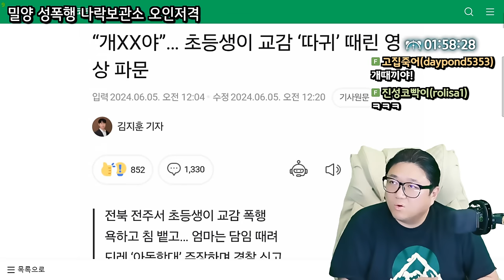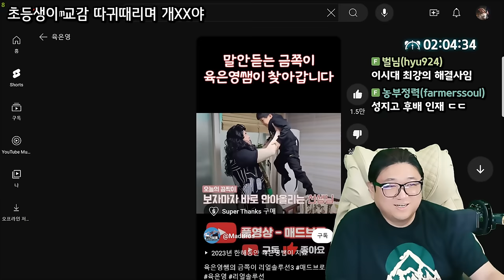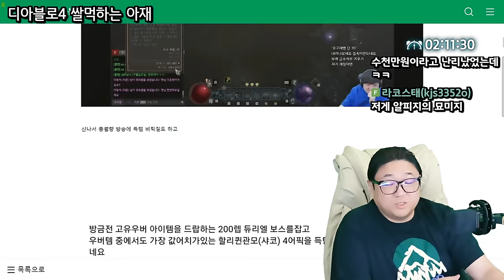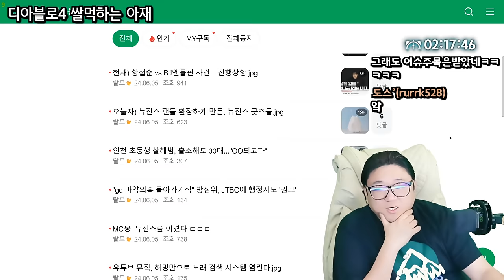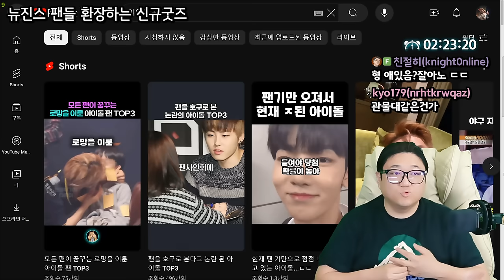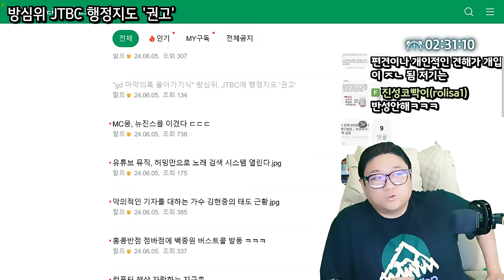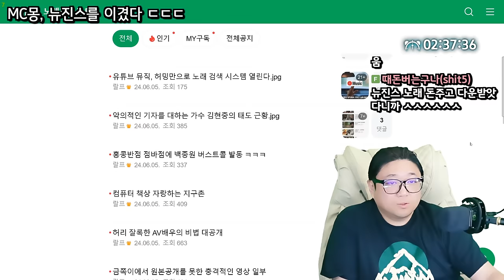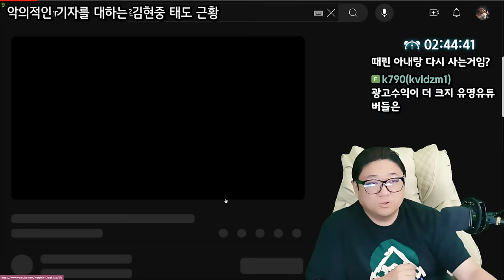교감선생님 뺨을 때리는 초등학생 (24.06.05-3)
0:00 초등생이 교감따귀 때리며 개XX
11:50 디아블로4 쌀먹하는 아재
20:20 뉴진스 팬들 환장하게 만드는 신규 굿즈
28:47 방심위, JTBC 행정지도 권고
34:03 뉴진스를 이긴 MC몽
38:07 악의적인 기자를 대하는 가수 김현중의 태도

[음원출처]